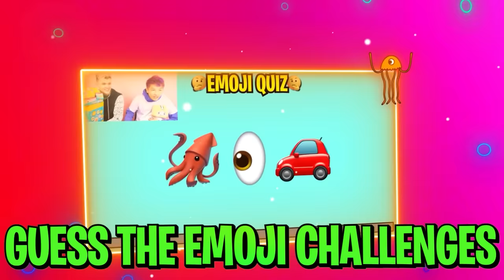ULTIMATE GARTEN OF BANBAN 6 CHALLENGE GAMES EVER! (GUESS THE EMOJI, SPOT THE DIFFERENCE, & MORE!)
LankyBox World!